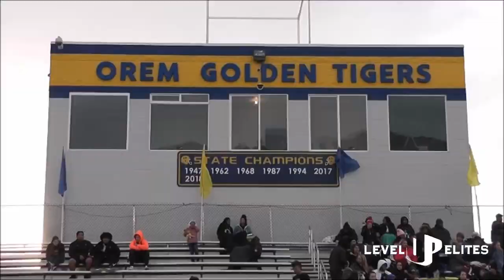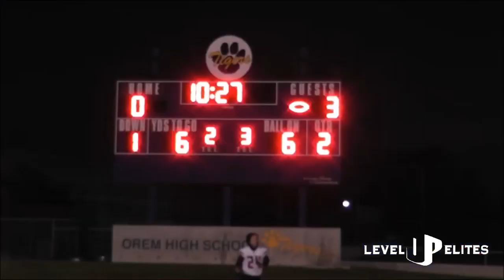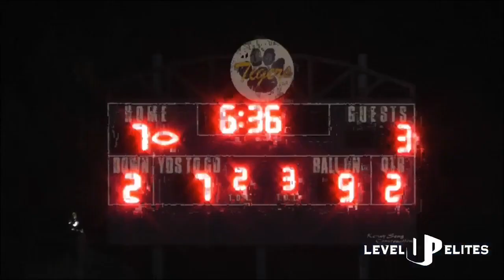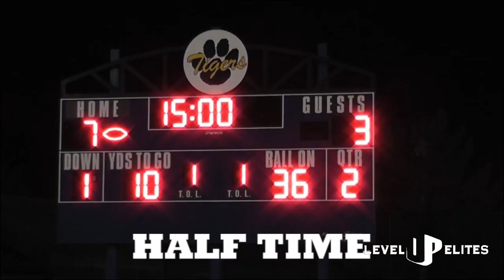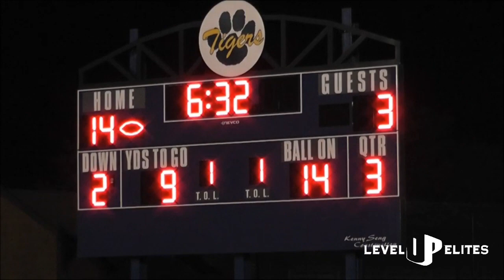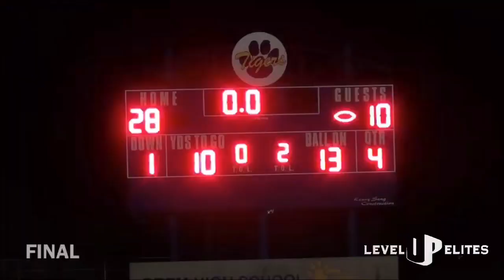Orem vs Timpview (2019) | #1 LB in the Nation- Noah Sewell | Over 80+ College Offers combined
Timpview takes on the number 1 Linebacker in the Nation, Noah Sewell and the Back to Back Champions, the Orem Tigers! Both teams stacked with Division I offered talent making this the game of the week in Utah! 5 Star Kingsley Suamataia takes on Top 2021 Prospect Logan Fano and UCLA offered Muavesi in a match up you will not want to miss! BYU commits Raider Damuni, Targhee and Pili look to lead Timpview to victory. Will they be able to contain Noah, Buju Tuisavura BYU offered Jakob Robinson and Arizona State offered Jayden Ah You?! Watch and find out!